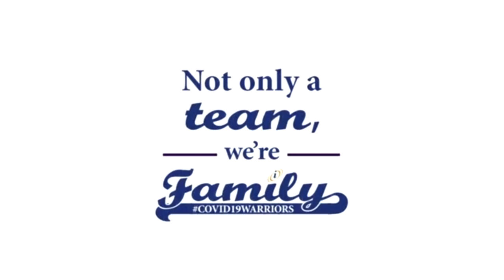Covid-19 Update - 5-29-20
President and Co-Founder, Loriann Putzier, shares an update on IntegraCare's response, and the specific steps we're taking to keep our Team, Residents and their families safe.

Learn more about our Covid-19 Response here: Integracare.com/Covid-19